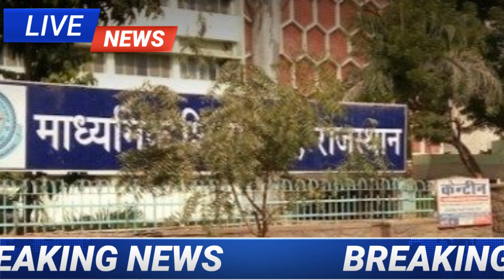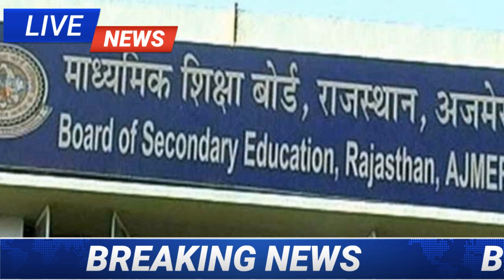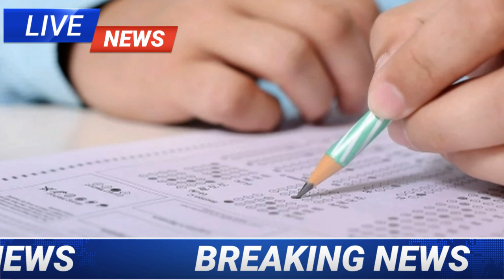online exam honge ya nahin class 11 and 9/exam online ya offline class 8/class 9 final exam online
Hello friends

Is video men maine aapko bataya hai ki CBSE class 11 exam online honge ya nahin usake baare men full details men aapko puri जानकारी दे दी है

sath men ye bhi bataya haya offline

kya exam online honge

exam offline honge kya

kya exam online nahin honge

exam kaise honge online ya offline

class 1xam honge ya nahin

exam online honge ya nahin class 11

cbse class 11 exam online honge ya nahin

exam online ya offline kaise honge

exam kaise honge offline ya online

cbse class 11 exam online honge ya offline

exam offline ya online class 11

online classes in schools

class 9 and 11 exam offline ya online

cbse class 11 and 9 exam online ya offline

schools online classes

class 9 final exam online ya offline

exam today news online ya offline

delhi class 11 final exam online ya offline

online exam news

online exam 9th 11th big news

kuk exam online ya offline

kuk exam online hoga ya offline

exam offline honge ya online

exam offline honge ya offline nahin

exam offline honge ya nahin

delhi class 11 exam online ya offline

kuk exam online or offline 2021

exam online honge ya nahin

exam online ya offline class 11

exam kaise honge offline ya online class 11

cbse class 11 exam online ya offline

class 8 exam online honge ya offline

cbse class 9 final exams date

class 9 and 11 final exam online ya offline

class 8 final exam online ya offline

class 11 final exam online ya offline